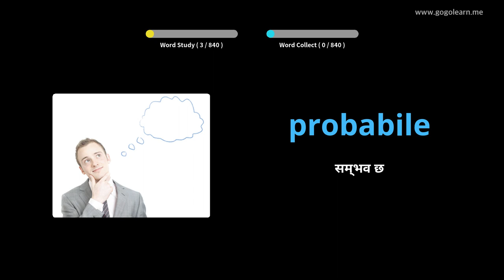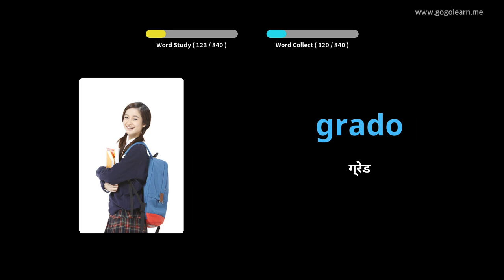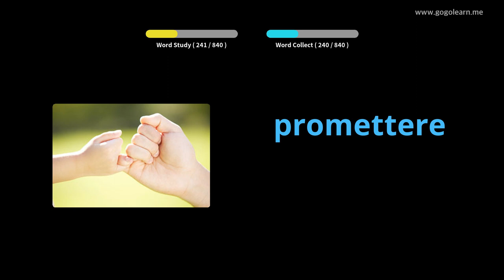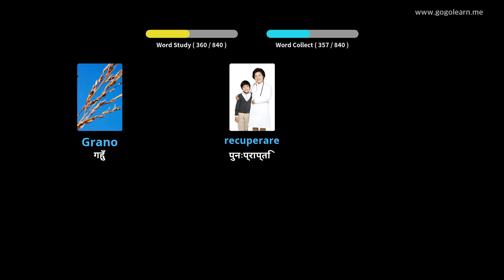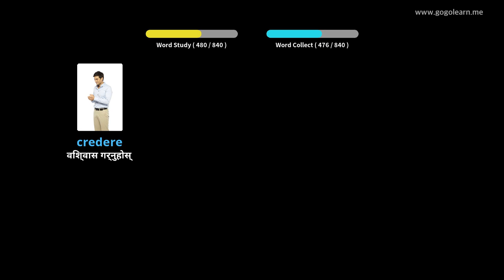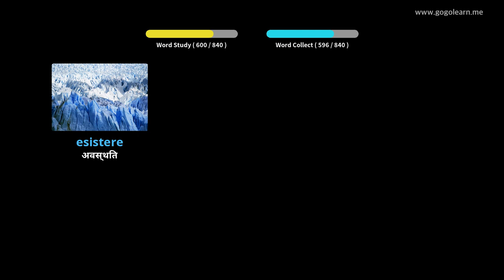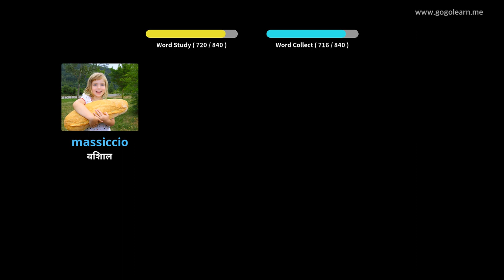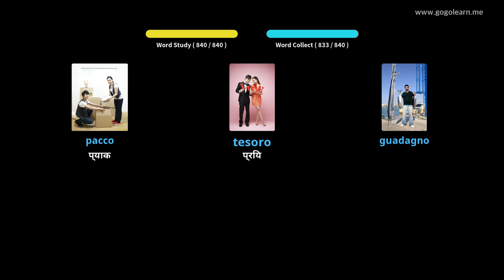इटालेली शब्दावली सुन्दै सुन्न | Golearn